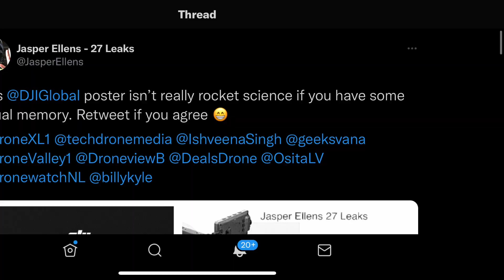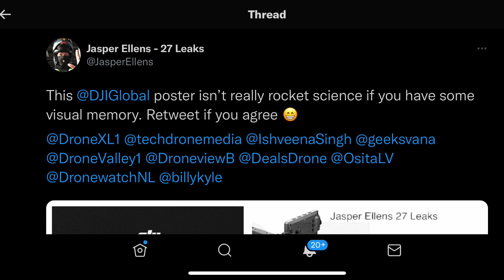YOU should NOT wait for DJI Mini 3 😘 DJI Announces 3 New Products 😱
DJI Announces 3 New Products and you should not wait for DJI Mini 3, but 3 other exciting DJI products like the Cinema Camera, OSMO Action 2, and DJI Mavic 3

🎥 Need SD-CARD for your DJI Drone

SanDisk High Endurance 64GB V30 microSDXC

You will pay the same price, but it would mean a lot to me so I can be able to keep up with new content on the channel to the benefit of you guys  :-)

-- IMPORTANT --